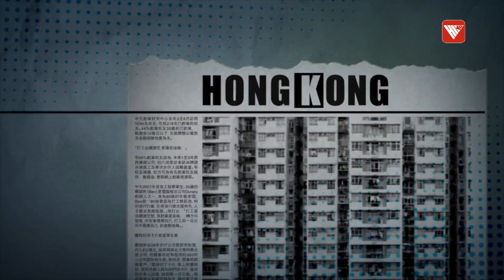對話劉婉儀：婦女照顧家庭及小朋友 少外出工作 冀政策局主動助婦女釋放勞動力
近年政府統計顯示，婦女就業人數佔總就業人數一半左右，但有持續下降的趨勢，對勞動場所創造財富方面有所影響。婦女如何提升自我？在就業方面，她們又遇上甚麼困難？如何幫助婦女就業，以釋放勞動力？